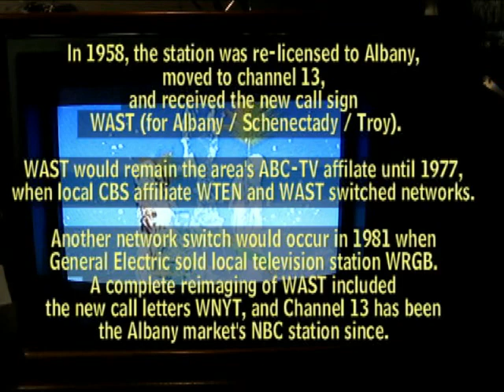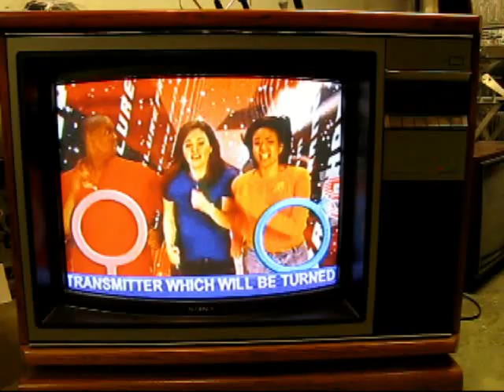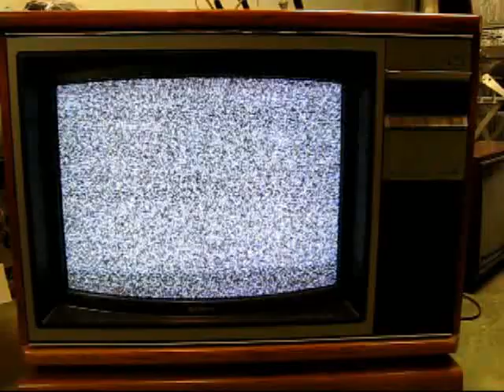WNYT Albany NY Analog Transmitter Shutdown - 06/12/09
At 2:05AM local time, WNYT shutdown it's analog transmitter on VHF 13 from it's Bald Mountain site, vacating the channel for use by WNYA-DT from the Helderberg Mts. in Albany County NY. WNYA-DT appeared on channel 13 shortly afterward (virtual channel 51.1).